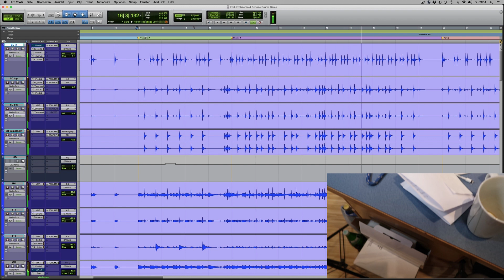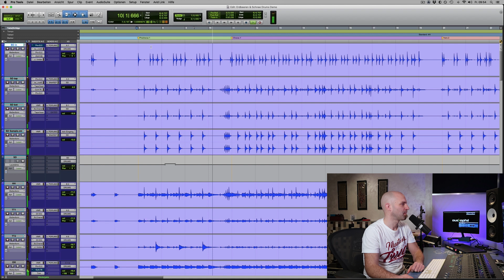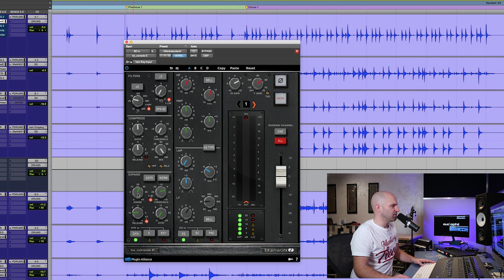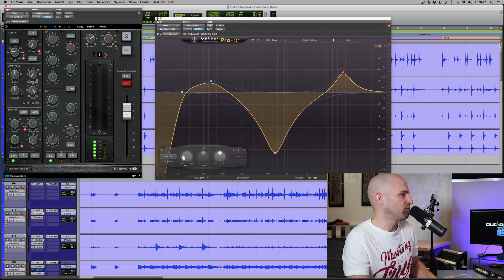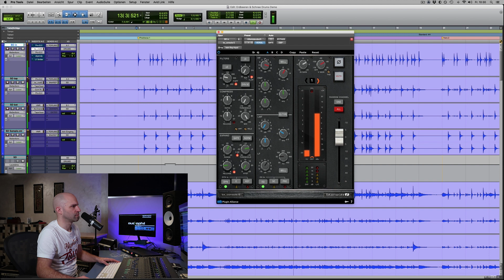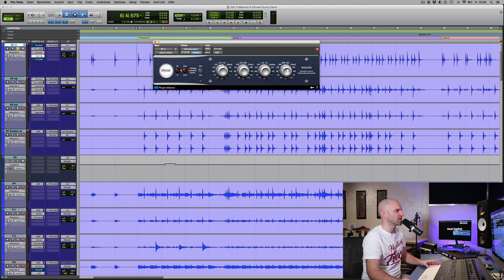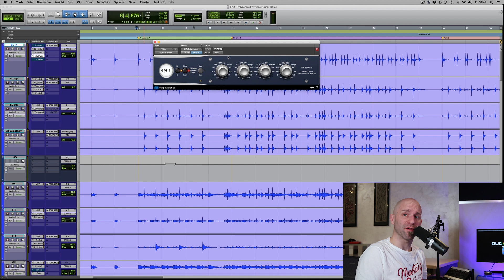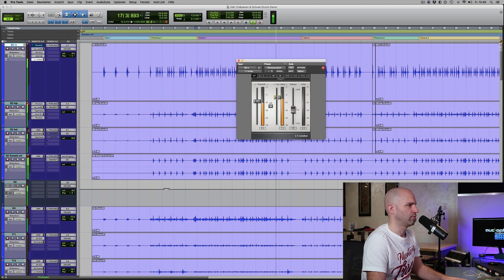Bassdrum abmischen | Fetter Kickdrum Sound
🎙Hol dir das kostenlose "Drum Mixing Workflow" PDF👉

In diesem Video zeig ich dir ein paar Kniffe wie du schnell und ohne Einsatz von Samples oder sonstigen komplizierten "Tricks" einen fetten Rock-Bassdrumsound hinbekommst.

Du willst noch besser im Aufnehmen und Mischen werden?

Deine Aufnahmen klingen schon echt gut, du willst in deinem Studio zahlende Kunde betreuen und brauchst Studio Business Coaching um mehr Kunden zu erreichen?

Du willst mit mir gemeinsam an deiner nächsten Aufnahme arbeiten oder einen Song von mir mischen lassen?